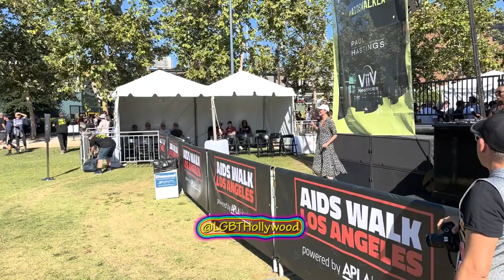AIDS WALK West Hollywood 🏳️‍🌈 Gather. Speeches. March. | LGBT Hollywood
GATHER: Groups, Booths, DJ Asha, Dancing, Food, Fun
STAGE: WeHo City Council, KABC Reporter Karl Schmid shares that he is HIV positive.
MARCH: Marching Band, Thousands of folks up and down Santa Monica Blvd.

The OFFICIAL Lesbian Crew on the scene: Renee Sotile & Mj Godges.